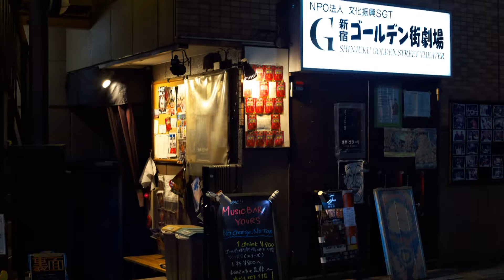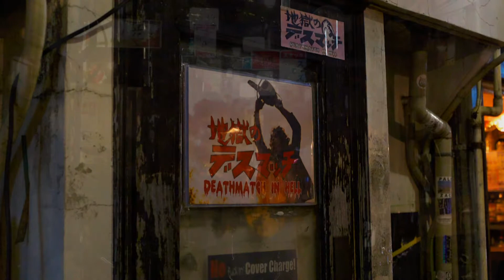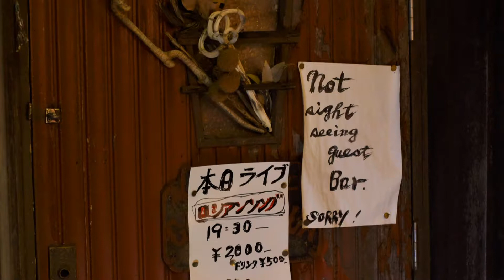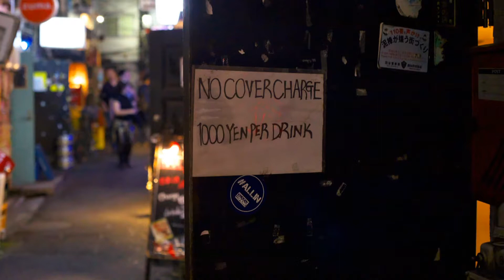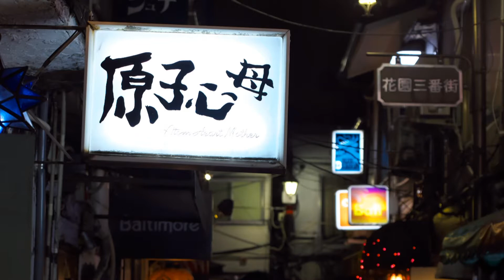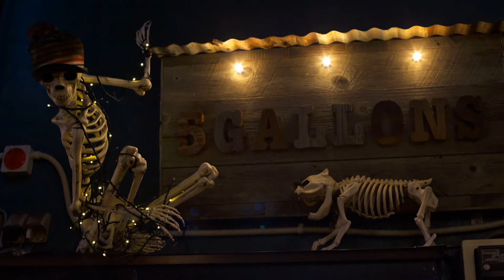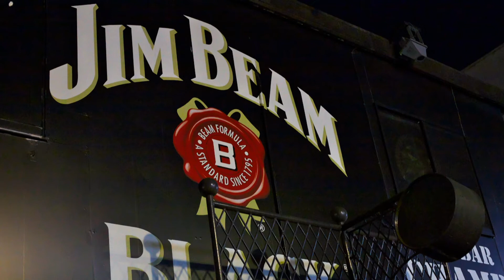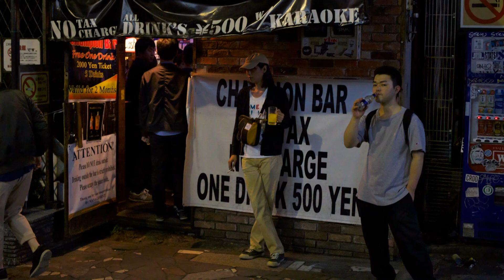[スライドショー] 2019-05 "Shinjuku Night" 即興ピアノ＆フォト共演 in club TOPAZ / pf. Rulie Cisse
Photo by: Mayumi Otsuka
Piano improvisation by: Rulie Cisse
presented by: club TOPAZ (Second Life / Serena Arcadia sim)